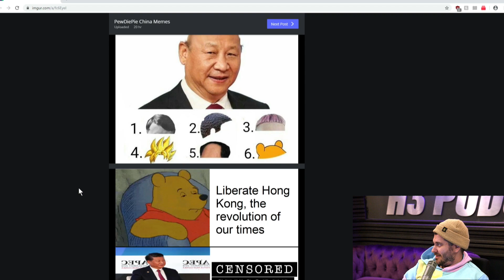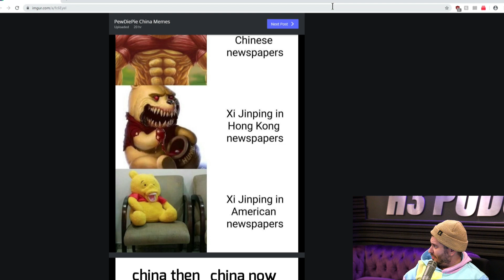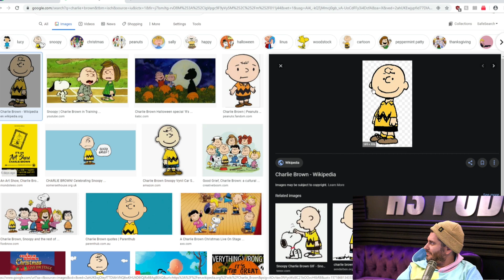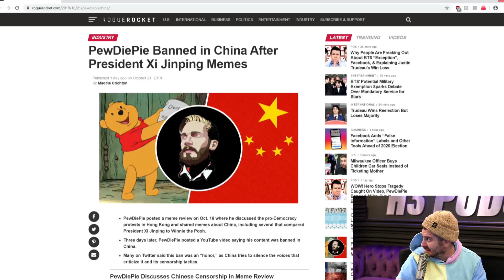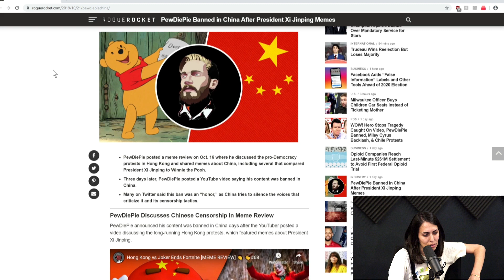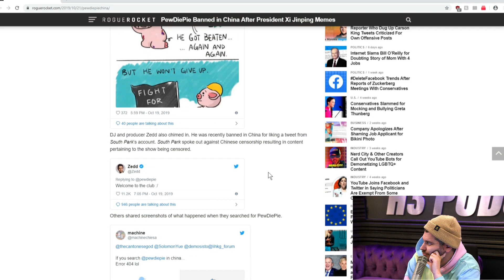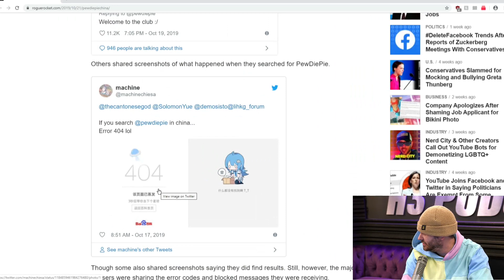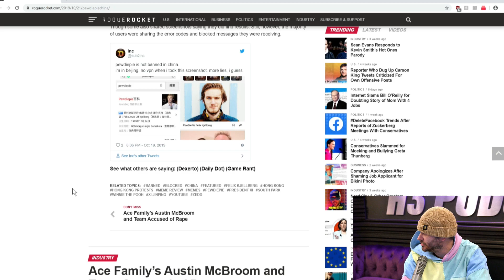China Bans PewDiePie & Ethan is Pissed